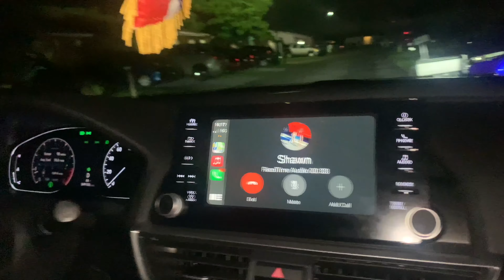HOW DID THIS HAPPEN.... Car Meet Vlog!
WE OUTSIDEEEEE YET AGAIN HENNYALE FAM. Y'all enjoy this video of the boys and me out at a drift meet!